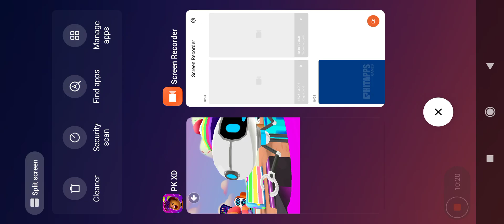PK XD Game Video